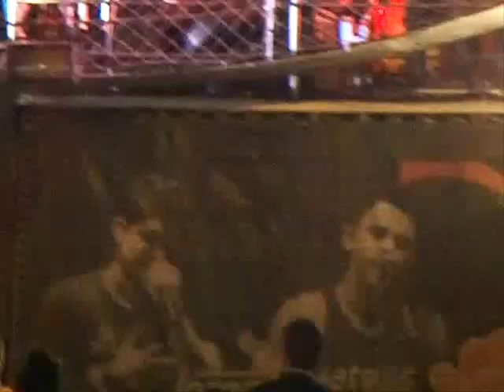Gusttavo Lima e Jorge & Matheus na Festa do Bloco Pirraça 2011 em BH (05.11.2011)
Gusttavo Lima e Jorge & Matheus na Festa do Bloco Pirraça 2011 em BH